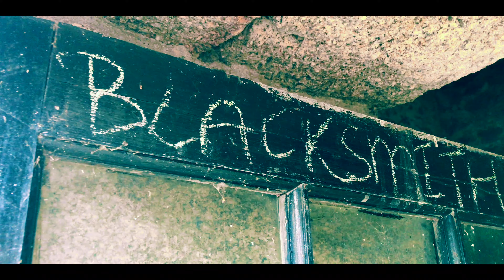OUT OF BOUNDS - Short Film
UK | 2020 | Running Time: 11Minutes, 37Seconds
Release Date: Friday 14th August 2020

Rating: 15 - Strong threat, horror. FIT FOR VIEWING by persons aged 15 YEARS OR MORE. Suitable only for persons of 15 years and over

Synopsis:
When a young urban explorer discovers an abandoned factory that has been derelict for two decades, he comes across something very dark and sinister that will be sure to put his survival skills to the ultimate test

Cast:
Peter Tilley as MICHAEL
Terry James as THE SHADOW

Directed By
Terry James

Written By
Peter Tilley

Assistant Director
Sophie Louise

Edited By
Terry James

In Association With Smiths Gold Editing

Filmed in the United Kingdom July-August 2020.

Make sure to set the video to the highest resolution before watching for the best viewing experience! Enjoy!

Credits - Bee Gees - Stayin Alive (Delabella Remix)